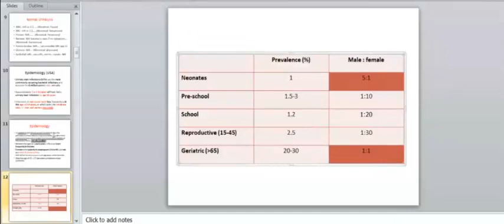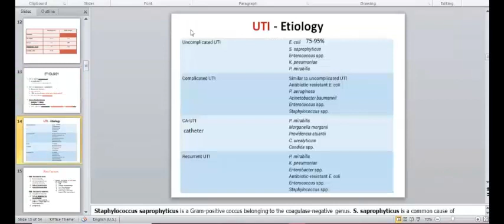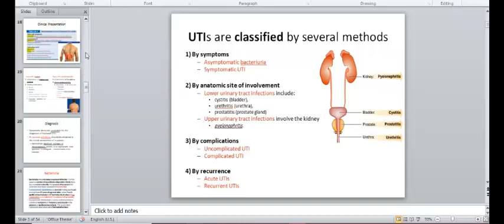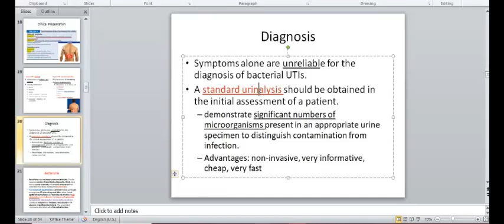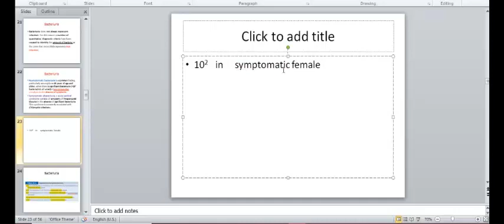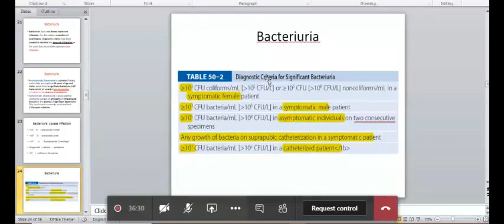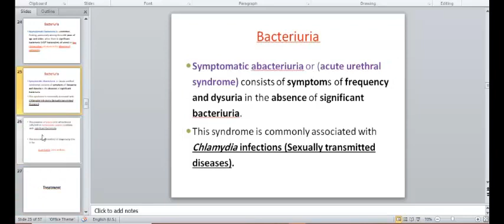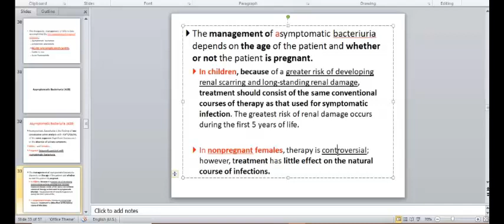Urinary Tract Infections (UTIs) part 2/Therapy 2 مداواة 2 التهاب المسالك البولية الجزء الثاني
Urinary Tract Infections (UTIs) part 3/Therapy 2 مداواة 2 التهاب المسالك البولية الجزء الثالث